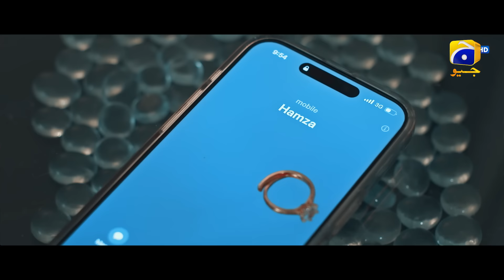Bayhadh | Full OST | Shani Arshad | Har Pal Geo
The OST of Bayhadh is a musical delight, featuring a soulful melody, heart-touching lyrics, and the soothing vocals of Shani Arshad!

7th Sky Entertainment Presentation
Producers: Abdullah Kadwani & Asad Qureshi
Singer & Composer: Shani Arshad
Lyricist: Sabir Zafar
Director: Syed Ramish Rizvi

Watch Bayhadh every Wed-Thur at 8:00 PM on Geo Entertainment.